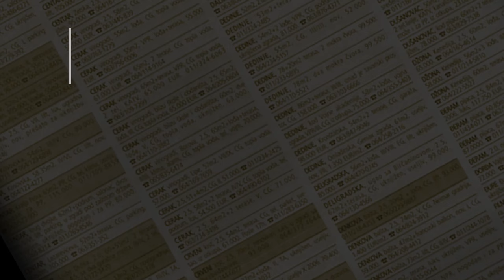prodaja stanа Fontana Otona Zupancica 71m2 - novibeograd Beograd